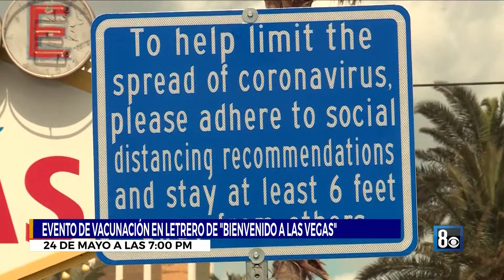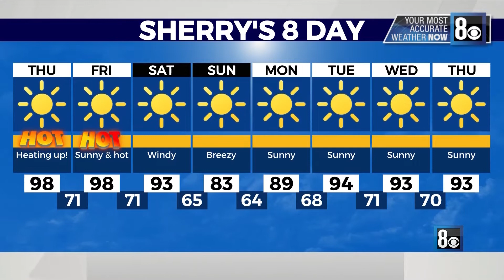8NN En Español: Breve Informativo para 05/13/2021